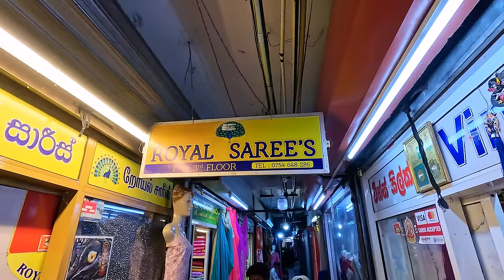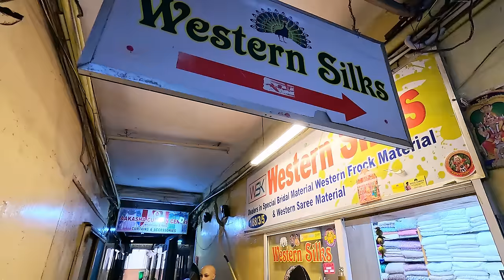වෙඩින් එකට , Party එකට අදින්න ලාබෙට සාරි ගන්න යමුද ? | Saree Price 2024 | Smart Life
සාරි සාදා ගැනීමට වගේම මිලදී ගැනීමට අවශ්‍ය නම් පහත දුරකතන අංකයට කතා කරන්න

මේ අමාරු කාලේ අතේ තියෙන මුදලට ඔයාට ලස්සනට සාරි එකක් හදා ගන්න පුලුවන් තැනක් තමයි අද වීඩීයෝ එකෙන් අරන් ආවෙ.ඔයාට වීඩියෝ එක වැදගත් උනා නම් Like එකක් දාල Comment එකක් දානන්.තව කාට හරි ප්‍රයෝජනවත් වෙන්න Share කරන්න අමතක කරන්නත් එපා.ආදරෙයි හැමෝටම  🌹

Saree
Office saree
Wedding saree
Aslam market
Saree price 2024
Wedding saree price 2024
Home coming saree
Lehenga price 2024
Lowbudget saree
Saree shopping 2024
Saree desingn
New saree desingn 2024
Latest saree desingn 2024
Bridal saree
Bridal saree price 2024
Budget lehenga
Lehenga desingn
Desingn lehenga
Aslam market
Saree shop pitakotuwa
Pitakotuwa saree shop
Saree video 2024
Saree
Saree material
Material shop pettah
Pitakotuwa aslam market
New saree video
Saree video smart life 2024
Smart life saree video
Lehenga video 2024
Lehenga video smart life
Bridal lehenga
Lowbudget lehenga
New lehenga desingn
Lehenga shop pitakotuwa
Saree shopping sri lanka
Saree video sri lanka
Sri lank saree shopping2024
Shopping 2024
Bridal saree desingn 2024
Bridal saree price in sri lanka
Lehenga price in sri lanka
Lehenga shop colombo
Pitakotuwa saree shop
Pitakotuwa saree video
Home coming saree
Party saree price 2024
Party saree desingn 2024
Saree collection
Saree shop sri lanka
Saree shopping 2024
Bridal material price 2024
Bridal saree
New bridal saree
New lehenga photos
India saree
Office saree 2024
Plain saree
New saree desingn in sri lank

shopping
sri lanka shopping
traval
mharagam shopping
pamunuwa shopping
pitakotuwa shopping
pettah shopping
shopping colombo
high tea
pizza recipe
Cake recipe
chocolate cake
cake recipe
pizza recipe
biriyani recipe